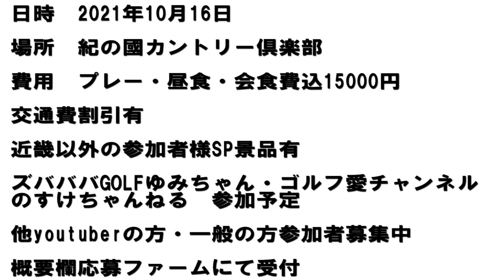【当店ベストセラーゴルフ用品】コレな～んだ？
店長発案！超機能的オリジナル商品！ベストセラー？
とにかく売れまくってます！

【コンペ参加の応募フォームはコチラ】
ズバババゴルフのゆみちゃんが参加決定！

【関連動画】
【タイトリスト975J】20年前のクラブに最新シャフトVENTUS BLACKを入れてみた！この20年のクラブの進化はいかに！？リシャフト編

【プロゴルファー試打比較】20年の進化を目撃する事になる！タイトリスト975JとTSi3にVENTUS BLACKを入れて比較してみた！

【テーラーメイドR300 Ti】20年前のクラブに最新シャフトVENTUS BLACKを入れてみた！この20年のクラブの進化はいかに！？リシャフト編

【新旧合体】R300にVENTUS BLACK挿してみた　この20年の進化はいかに！？SIM2とR300の比較検証！試打編！

【かっ飛びゴルフ塾】コラボ第１弾！浦大輔さんご来店！飛ばないアイアンを作りたい＆パターのリシャフト！全７話でお届けします！

【かっ飛びゴルフ塾】コラボ第２弾！特別編！PICK UPリシャフト！浦大輔さんのパターをリシャフト！スタビリティツアーのスペックを大公開！

【かっ飛びゴルフ塾】コラボ第３弾！浦大輔さんが試打！三浦技研CB-1008とTB-ZEROを試打！

【ズバババゴルフ】初コラボ！HIRZL(ハーツェル)のグローブは本当にウナギを掴めるのか？ウナギ掴み対決！たけちゃん＆ゆみちゃんが狂喜乱舞！コラボ企画パート1

[ズバババゴルフ]パターマニア必見！USPGAで注目度ナンバーワン！LA GOLFパターシャフトをたけちゃんが解読！デシャンボー、松山英樹、リッキーファウラー等が全米オープンで使用！コラボ企画パート②

飛距離爆伸び！今話題の「浦坂」を徹底検証！今回も有馬冨士カンツリークラブをお借りしました！

ヴェンタスブラックUS仕様と日本仕様の違いを検証！まさかの衝撃結果に！ゴルフクラブのヘッド選定も大事！スペック選定も大事！VENTUS BLACK SIM2 MAX-D使用

【ピックアップリシャフト】
アッタスMB FW 65SRのリシャフトデータを公開！気になる費用も公開！

フジクラSpeeder TR HYBRID 85Sのリシャフトデータを公開！気になる費用も公開！

三菱 TENSEI CK PRO ORANGE HYBRID 70R/.370のリシャフトデータを公開！気になる費用も公開！

フジクラ VENTUS BLACK 6Sのリシャフトデータを公開！今回はヴェンタスブルーからブラックへのリシャフト！気になる費用も公開！

【データ比較】2021年最新！三菱 TENSEI Pro White 1KとCK Pro Orangeのデータを公開！気になる試打レビューも！

グラファイトデザイン TOUR AD HY 85Sのリシャフトデータを公開！気になる費用も公開！

Teeolive神戸店
自社サイト